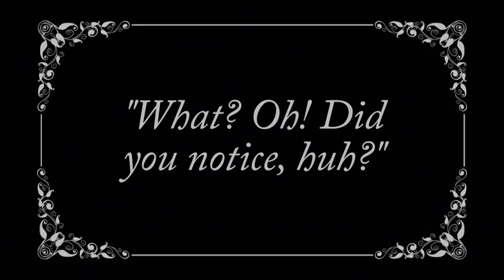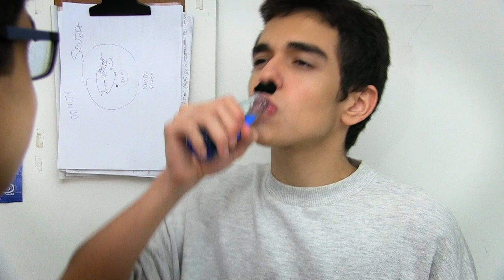The Politically Incorrect Story About a Mustache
CensorMental & Open Eye presents: The Politically Incorrect Story About a Mustache
Produced by The CensorMental's Crew in August of 2017.

Fred decides to make a new 'stache trim in honor of the great Charlie Chaplin, but somehow that idea goes wrong and he and his best friend Bart will have to face some challenges to save his life!

Written, Directed and Edited by Maurilio Maia
Co-Written by Rafael Carvalho

Starring
Rafael Carvalho as Fred
Maurilio Maia as Bart
Gabriel Melo as Frank O'Brien
Renato Ferreira as Dr. Eight Gar
Igor Batista as The Potion Seller

Writer's note: I'm so sorry for showing you this shit.